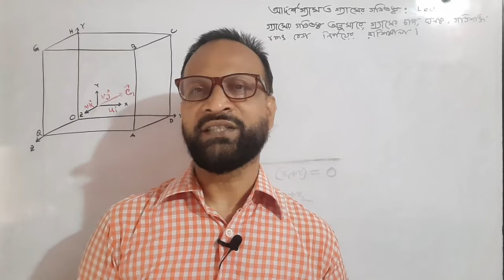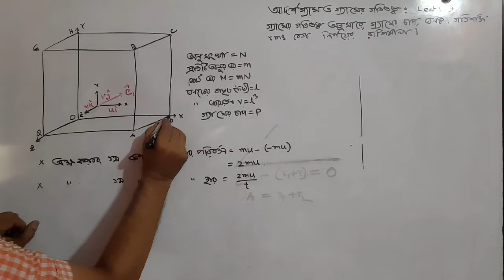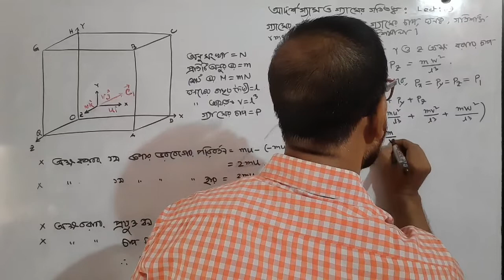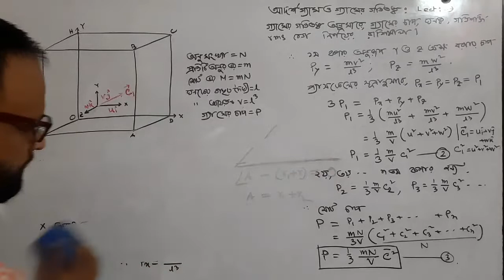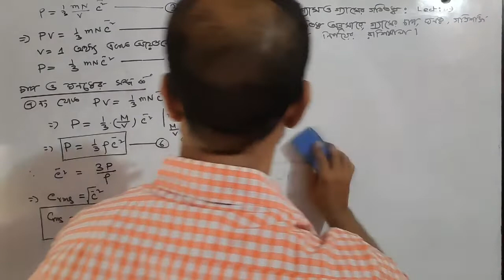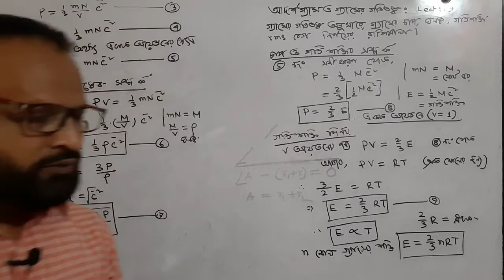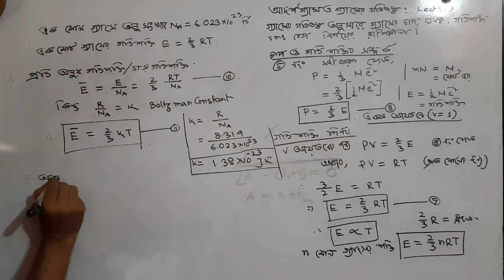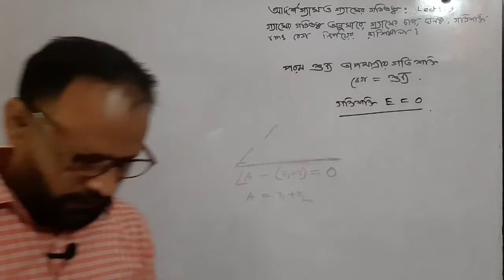1.10.09.Equations of Pressure_Density of Gas and Mutual Relations with Kinetic Energy _Lect:09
Various equations of gas according to the KTG